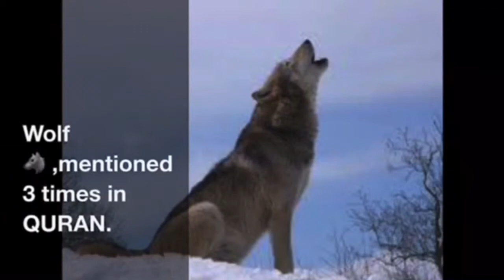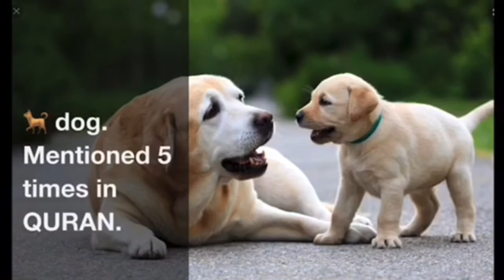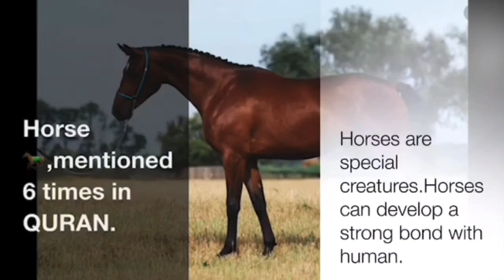ANIMALS MENTIONED IN QURAN(1ST EPISODE)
Stay safe ,stay cool.
Animals images have been taken from google
Thanks to google and YouTube song recording.